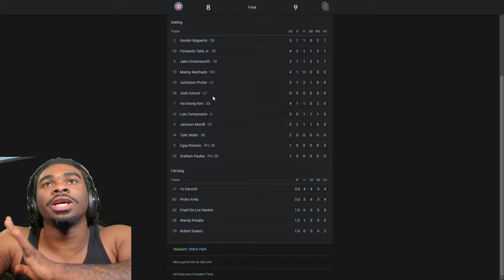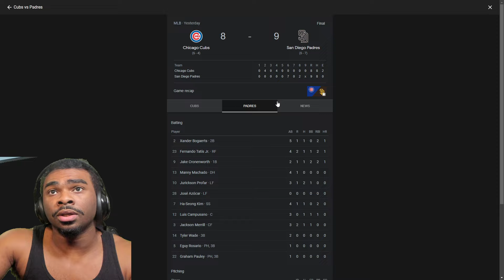GAME OF THE YEAR!!!! Cubs vs. Padres Game Highlights (4/8/24) reaction